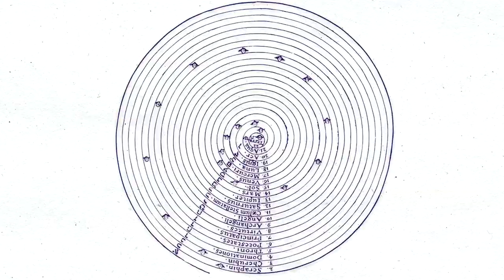Peter Matthew Bauer - Liberation! [Official Infomercial]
Peter Matthew Bauer - Liberation!
From Liberation! (Available now via LP/CD/MP3)

Edited by Matthew Barrick